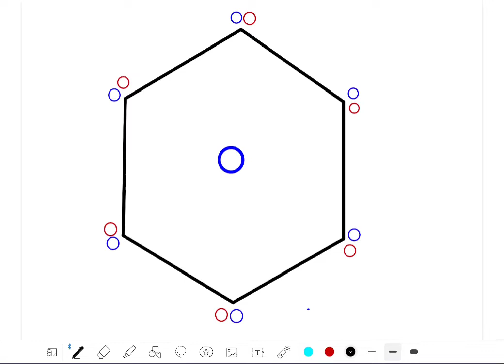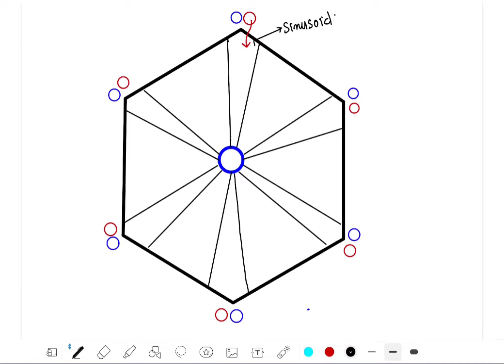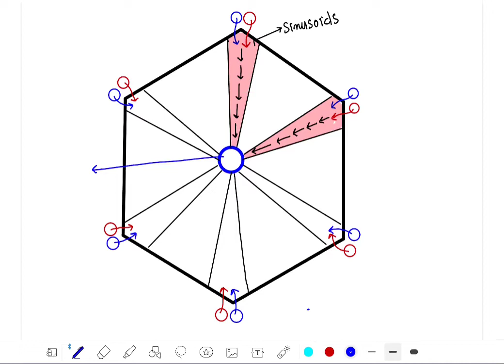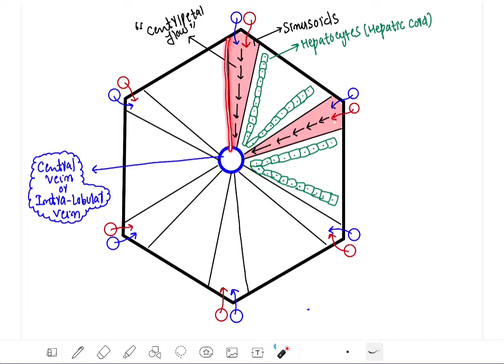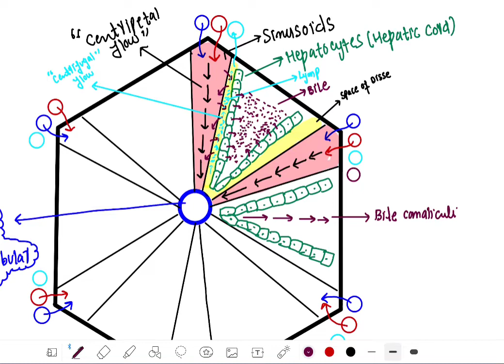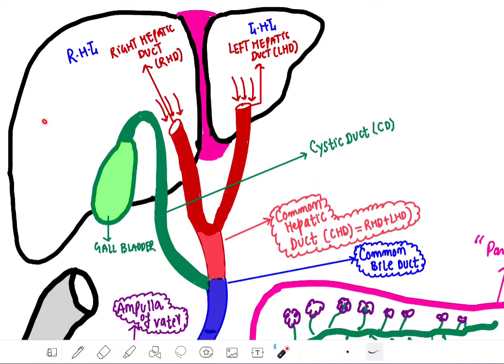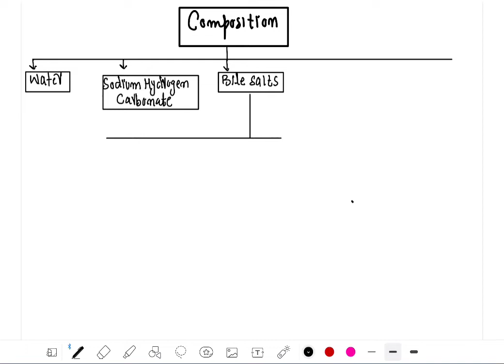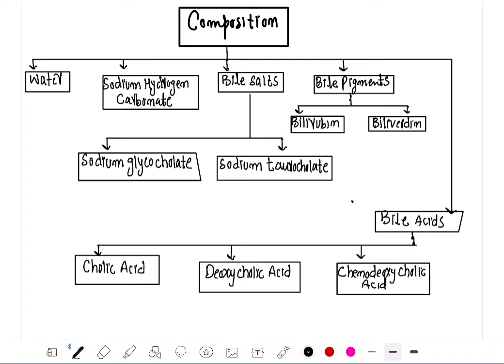Digestion And Absorption - Lecture 13-PART-2| Franklin Biology Classes NEET BIOLOGY | Umer Ahad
LIVER ANATOMY
LIVER FUNCTIONS
HEPATIC LOBULES
SINUSOIDS
BILE FORMATION
BILE COMPOSITION